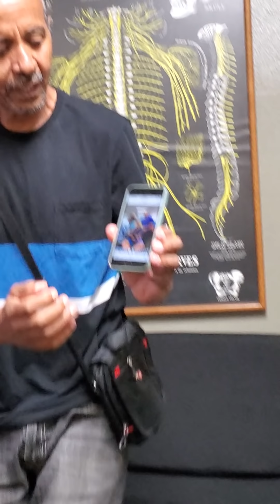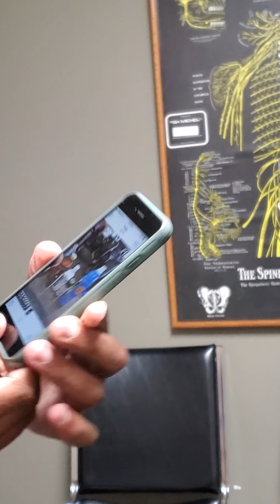Hero Dad finding help for his autistic son part 2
Amazing Dad talking about results of corrective Chiropractic care for his autistic son.

Office Hours:
Saturday           Closed
Sunday             Closed